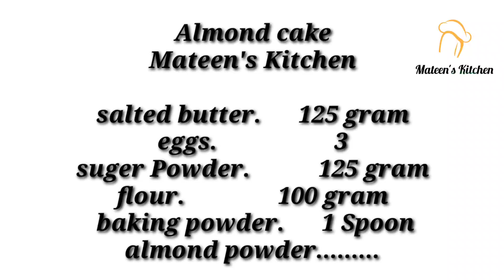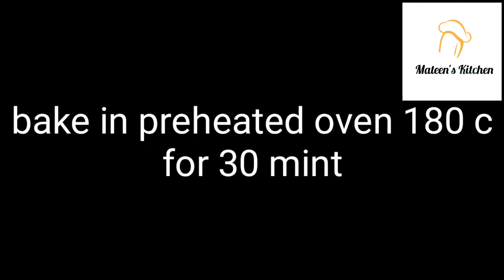Almond Cake My Recipe 😋almondcake